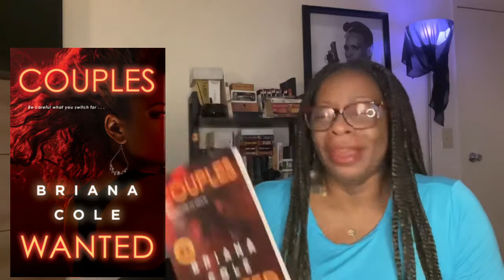Couples Wanted by Briana Cole | Bookish Thoughts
*cw: mention of infidelity, abuse